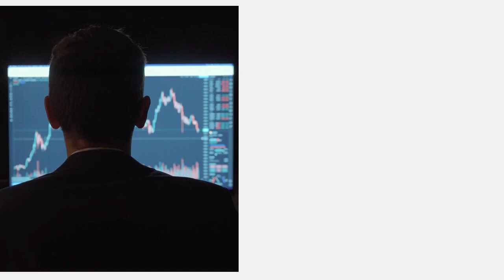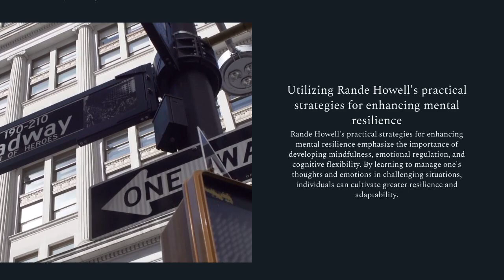Take Control of Your Emotions and Your Trades with Rande Howell's Expert Guidance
Are you tired of letting your emotions control your trading decisions? Say goodbye to fear, greed, and uncertainty with Rande Howell's expert guidance.

Welcome to the world of master traders, where emotional intelligence is the key to success. Rande Howell's program will show you how to harness your emotions and use them to your advantage in the fast-paced world of forex trading.

With Rande's unique approach, you'll learn to stay disciplined, focused, and confident in any market environment. No more second-guessing or impulsive decisions – just a clear path to profitable trading.

Take control of your emotions and your trades today with Rande Howell's program. Your journey to becoming a master trader starts now.